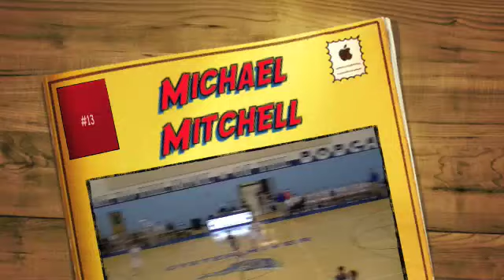Mike Mitchell #13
MIchael Mitchell Basketball Junior Year